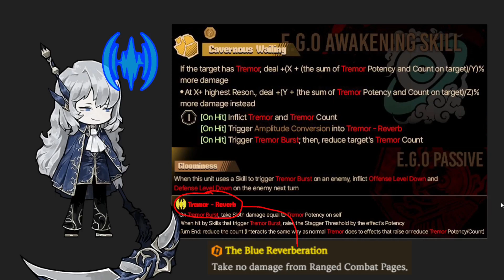A Short Presentation About A Tremor EGO For A Tremorless ID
not talking about the sinclair's cavernous wailing in the video but that one is good, also welcome back Argalia, died 2020 came back in 2024